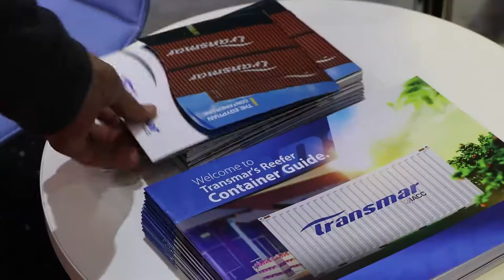After Movie For TRANSMAR IACC shipping company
After Movie For TRANSMAR IACC shipping company From Food Africa cairo  2018 Exhibition
Produced By|MHK Media Production